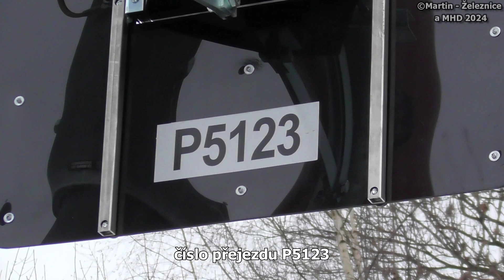železniční přejezd Březová u Broumova - P5123 / 13.01.2024 / Czech railroad crossing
lokalita / location: Březová u Broumova, sil.III/30323, Královéhradecký kraj, Česká republika, 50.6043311N, 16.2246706E
trať / track: SŽ 027 (Starkoč - Náchod - Broumov - "Otovice zast.")
úsek / section: Bohdašín - Březová u Broumova
výstražníky / lights: STARMON LED+ZV02
číslo přejezdu / crossing number: P5123
VLAKY VE VIDEU / TRAINS IN VIDEO:
1) 10:24 (+0 min) | Sp 1861 (V30) ČD - Broumov → Starkoč
řazení: ČD 814.059 "Andělka" (RegioNova)

HUDBA / MUSIC:
fotky / photos: Parasail - Silent Partner